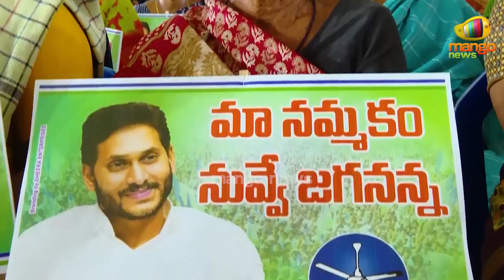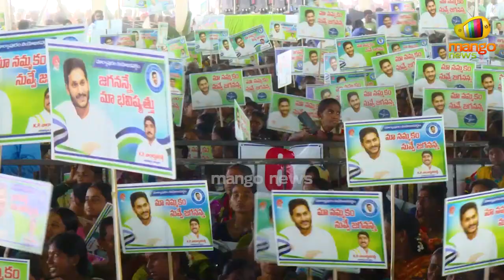సీఎం పర్యటన లో బాలినేని కి అవమానం | YCP Balineni Srinivasa Reddy | AP Politics | Mango News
సీఎం పర్యటన లో బాలినేని కి అవమానం. YCP Balineni Srinivasa Reddy.